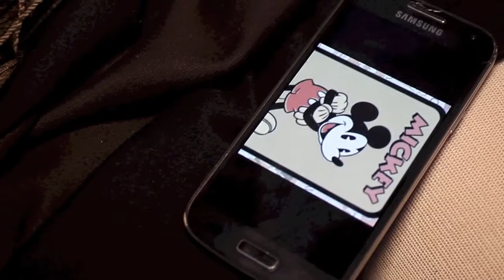WALT DISNEY - music backstage - Lipnitsky Show Orchestra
ONT TV channel
MediaCube Production
TV show "LEGENDS.LIVE"

телеканал ОНТ
Легенды.Live

Disney Medley

arranged by Alexander Lipnitsky
аранжировщик Александр Липницкий